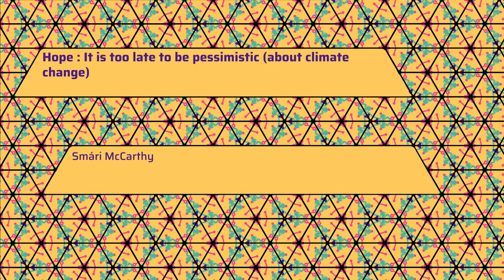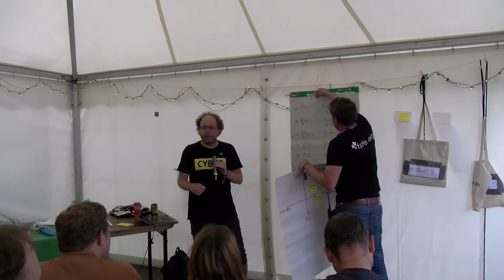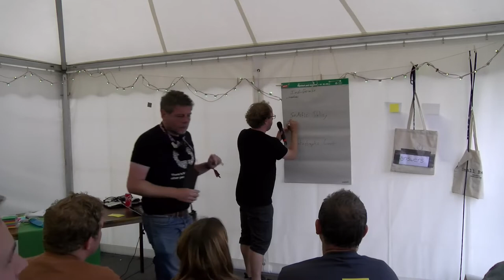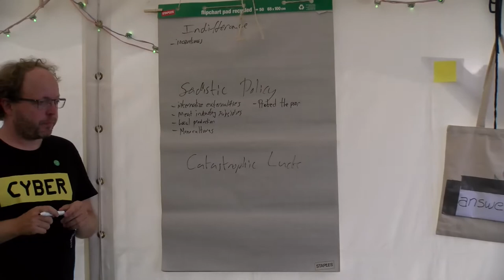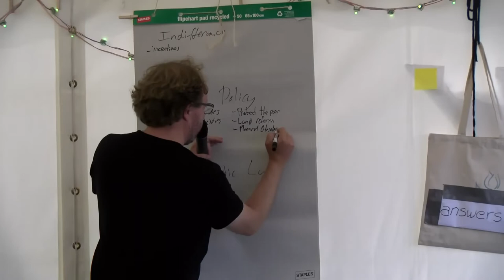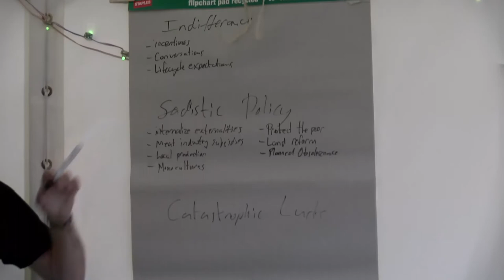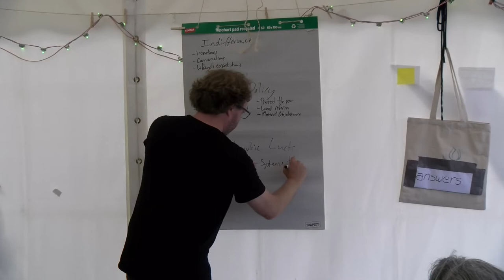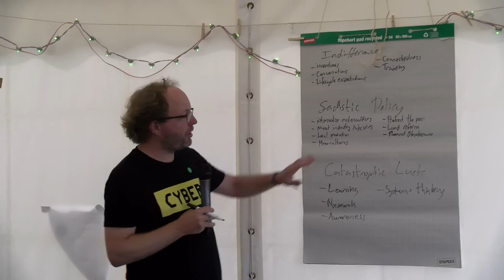2022 - Hope : It is too late to be pessimistic (about climate change)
We know that we are in trouble as a human society, so what are we going to do about it?

    Showcase projects that do good things
    Tension between system-level problems and the massive powers that be and the scope of individual impact. How do you leverage your privilege?
    imagining yourself in 2050 narratives.

Smári McCarthy